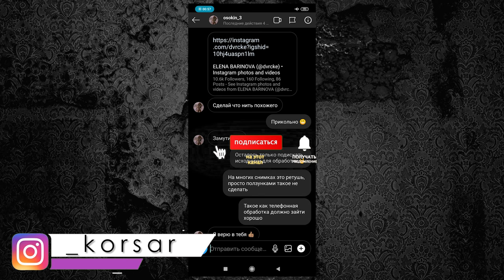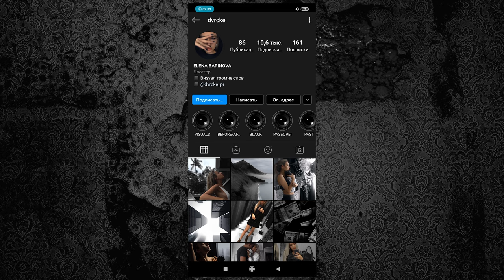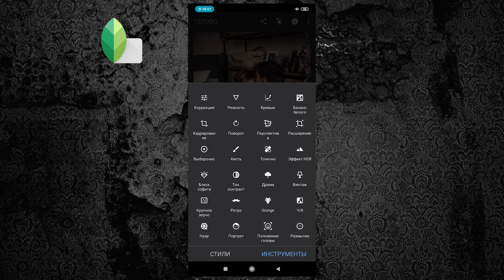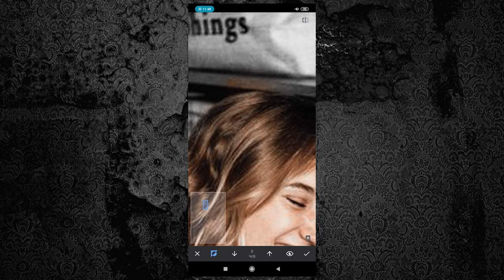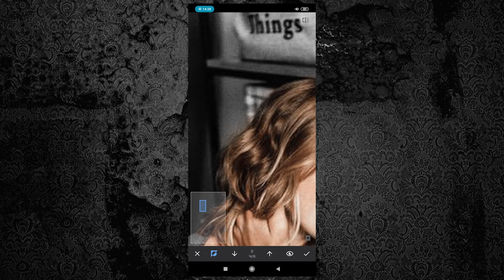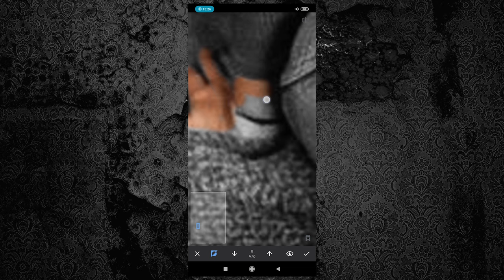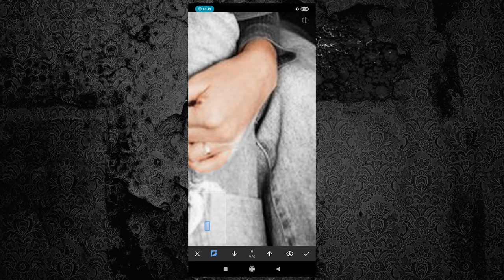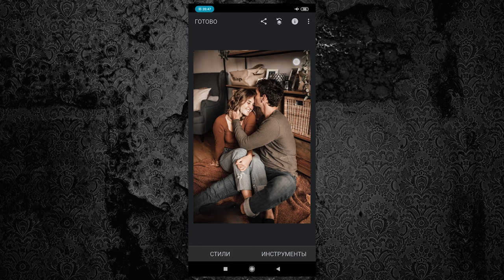Мобильная фотография / Ретушь портрета в черно-белых и оранжевых тонах | Lightroom mobile | Snapseed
В этом я поделюсь с тобой методом ретуши мобильной фотографии в черно-белых и оранжевых тонах! Обрабатывать мы будем в Lightroom mobile и Snapseed!